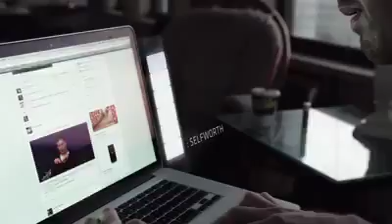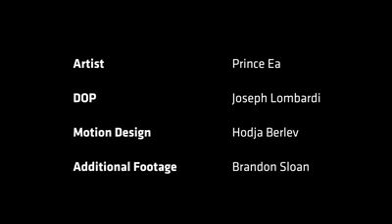Technology = anti social behaviour